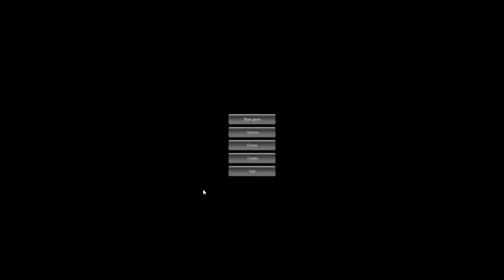Let's Play Slender #2 [german/deutsch] - Der Horror geht weiter ...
Soo ... immerhin hab ich was rausgefunden ... das was DasMarcoLP im letzten Vodeo kommentiert hat ist fast richtig. Wie ich meine kommt der Slenderman auf jeden Fall nach 12 Minuten und man kann nichts tun ...
puh ... das heisst wohl Vdeos nochmal gucken und mir ne karte basteln XD